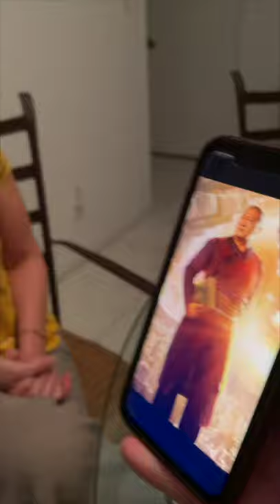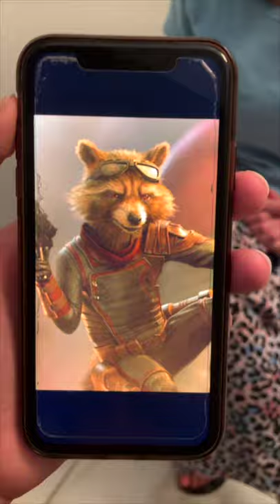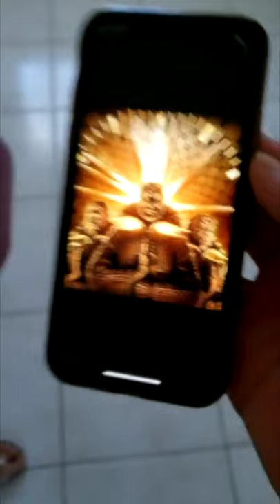Gf’s mom guesses Marvel characters 🦸🏻👊🏼 (Compilation)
The ultimate "Showing my Gf's mom some marvel characters and having her guess what their names are." TikTok loved it so I figured you guys might too.

Timestamps:
0:05 Vision
0:08 Thor
0:14 Captain Marvel
0:19 Winter Soldier
0:24 Falcon
0:32 Dr. Strange
0:37 Ant Man
0:41 Scarlet Witch
0:45 Hawkeye
0:49 Nick Fury
0:54 War Machine
1:02 Abomination
1:06 Loki
1:11 Ultron
1:16 Thanos
1:21 Mysterio
1:27 Claw
1:33 Killmonger
1:40 Yellow Jacket
1:50 Red Skull
1:57 Valkyrie
2:01 Korg
2:06 Destroyer
2:11 Odin
2:15 Heimdall
2:22 Grandmaster
2:30 Dr. Strange Characters
2:58 Hela
3:03 Ragnarok
3:09 Malekith
3:16 Whiplash
3:25 Agatha Harkness
3:29 Dormormu
3:34 Destroyer
3:39 Aldrich Killian
3:44 Frost Giant
3:51 Guardians of The Galaxy
5:06 Spiderman Characters
5:33 Loki Characters

Vision Thor Captain Marvel Winter Soldier Falcon Dr. Strange Ant Man Scarlet Witch Hawkeye Nick Fury War Machine Abomination Loki Ultron Thanos Mysterio Claw Killmonger Yellow Jacket Red Skull Valkyrie Korg Destroyer Odin Heimdall Grandmaster Dr. Strange Characters Hela Ragnarok Malekith Whiplash Agatha Harkness Dormormu Destroyer Aldrich Killian Frost Giant Guardians of The Galaxy Spiderman Characters Loki Characters tiktok compilation marvel mcu cinematic universe guardians of the galaxy mom mother in law gf silly cute funny memes superhero superheroes supervillains milf hero villain characters gf’s mom guesses heroes gf’s mom guesses marvel marvel characters loki marvel mom compilation gfs mom guesses marvel characters loki marvel mom compilation gfs mom guesses marvel characters loki marvel mom compilation gfs mom guesses marvel characters loki marvel guesses marvel bananachant banana chant marvelmom momguesses marvelcharacters marvelsuperheros gfsmom gfmom tiktokcompilation viralseries characters